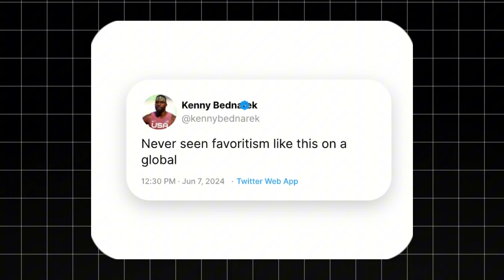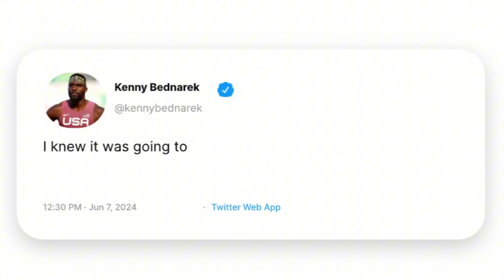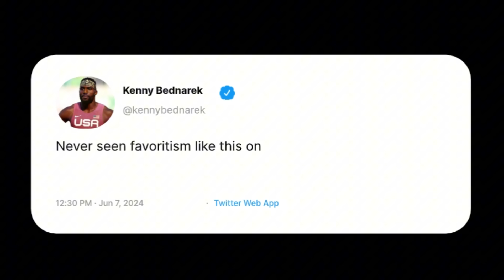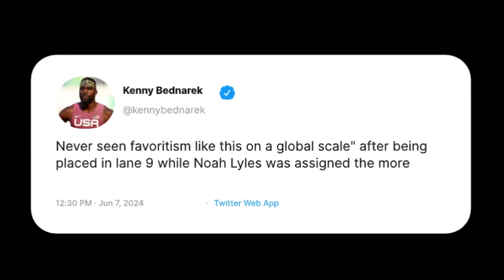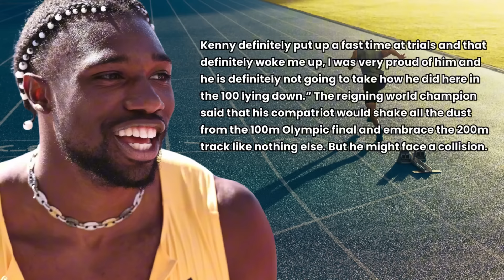Noah Lyles' LANE SCANDAL Exposed! Team USA in TURMOIL Before 200m Final‼️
Fresh Noah Lyles “Favoritism” Controversy Stirs Paris Olympics as Team USA Star Reveals Struggle With 200m Finals

Just before the men’s 200m final event, the temperature has increased. Kenny Bednarek has raised the issue of favoritism toward the host. As per him, the hosts gave Noah Lyles Lane 5 to give him a technical advantage. However, Kenny himself received Lane 9 at the cornermost position. The sprinter couldn’t digest it.